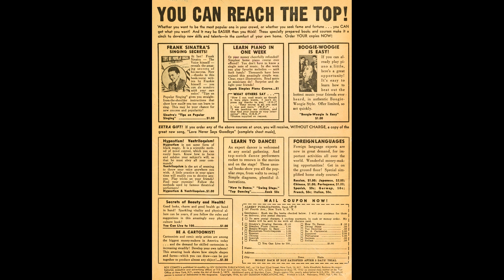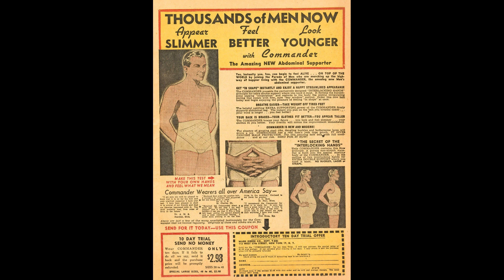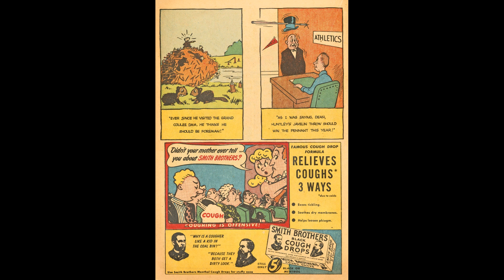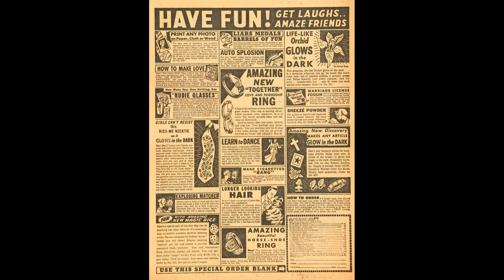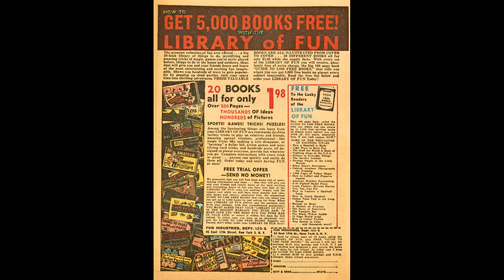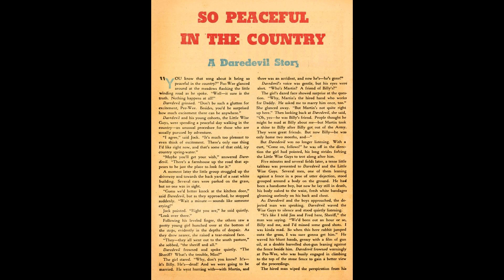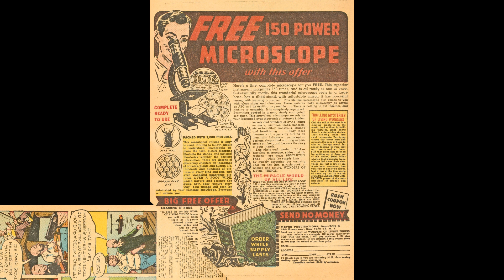Boy Comics No 32 Comic Book Movie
Title |  Boy Comics No 32 | Publisher: Lev Gleason / Comic House | Date: Feb 1947 | Lang: English

Comic Story Trouble Is Cheap! (14 pages)
Featuring Crimebuster
Credits Script: Charles Biro (signed) | Pencils: Norman Maurer (signed) | Inks: Norman Maurer (signed)
Content Genre: Crime; Superhero | Characters: Crimebuster [Chuck Chandler]; Squeeks

Comic Story The Biggsville Rebellion (5 pages)
Featuring Young Robinhood and His Bard
Credits Script: Dick Wood? | Pencils: Dan Barry (signed) | Inks: Dan Barry (signed)
Content Genre: Adventure; Crime | Characters: Young Robinhood; Ken; Bernard Biggs (villain)
Notes last appearance

Comic Story The Suspension of Officer Riley (4 pages)
Featuring Little Dynamite
Credits Script: Bob Wood? | Pencils: Chic Stone? | Inks: Chic Stone?
Content Genre: Crime

Comic Story The Lank Falter Story (18 pages)
Featuring Crimebuster
Credits Script: Charles Biro | Pencils: Norman Maurer | Inks: Norman Maurer
Content Genre: Crime; Superhero

Comic Story So Peaceful In the Country (2 pages)
Featuring Daredevil
Content Genre: Superhero
Notes text story

Comic Story The Helicopter Boat (6 pages)
Featuring Swoop Storm
Credits Script: Virginia Hubbell | Pencils: Carl Hubbell | Inks: Carl Hubbell
Notes last appearance

Boy Comics No 32 Comic Book Movie is presented in full screen, 1920 X 1080 HD (1080P) quality video, without music, narration, sound, animation, pans or zooms, enabling every comic panel, of the story, to be read and enjoyed, on or offline, at any time, and in any place you can access it.

Boy Comics No 32 Comic Book Movie is part of the golden age comics' Crime - Drama and Mystery Thriller genre. The Golden Age refers to the first cycle of superhero comics which existed between 1938 and 1950. This was the period in which the concept of the superhero was born. for their content assistance.